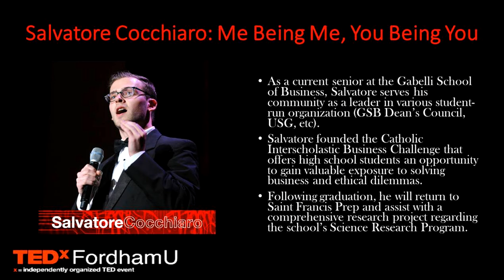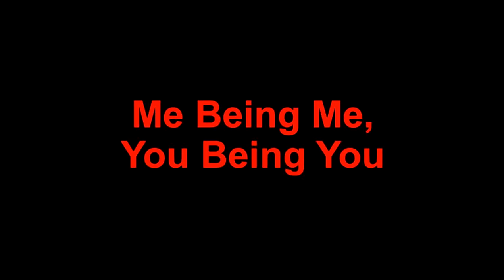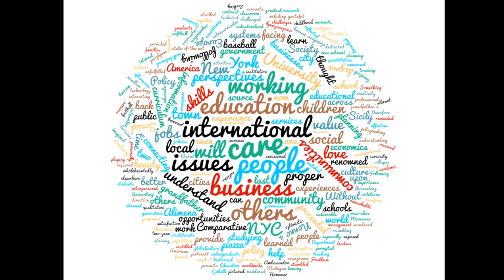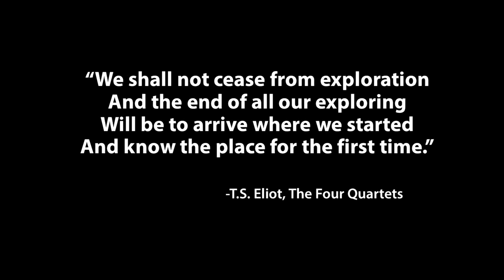Me Being Me, You Being You | Salvatore Cocchiaro | TEDxFordhamUniversity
Have you ever sat down and asked yourself "What defines me?" One of the most difficult things in life is having a strong understanding of what values define you as a person. Salvatore Cocchiaro helps clear up the process of learning about what really makes you, you.

Salvatore Cocchiaro is a current Senior at the Gabelli School of Business from Bayside, NY. After graduating from Saint Francis Prep in Queens, NY, Sal joined the Fordham University community in Fall of 2013. At Fordham University, he has worked to serve his community as a leader through various student organizations. His experiences as a Vice President on the United Student Government, the chairman of the Gabelli School Dean’s Council, and the director of the Catholic Interscholastic Business Challenge, a business and ethics competition, have exposed him to new challenges, opportunities, and perspectives.  Upon graduation, he will return to Saint Francis Prep to assist in a comprehensive research program regarding their Science Research program and will be applying to various public policy schools and law schools to further his academic background and better understand the social issues facing cities in the 21st century.